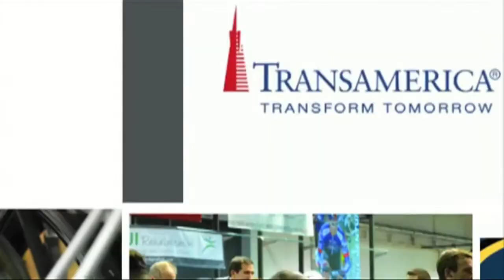VQ Race Phase Overview